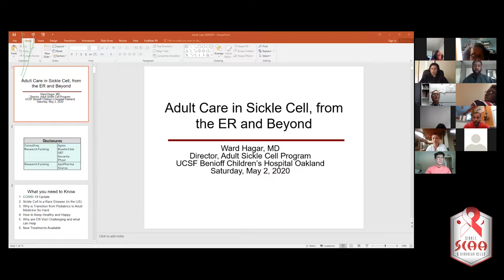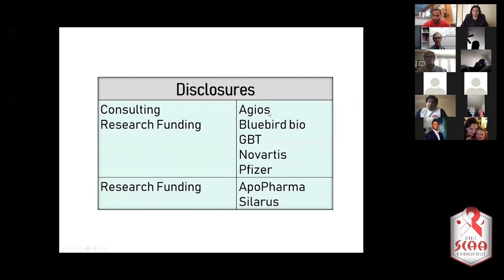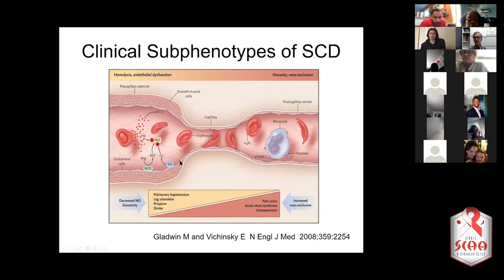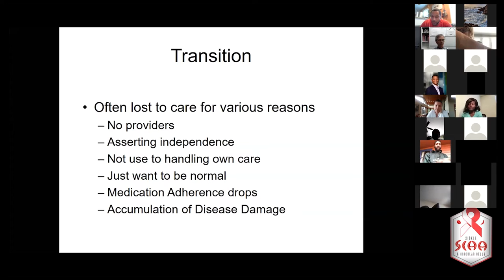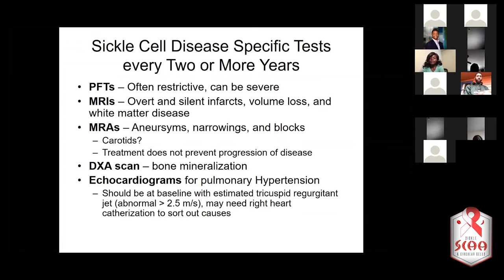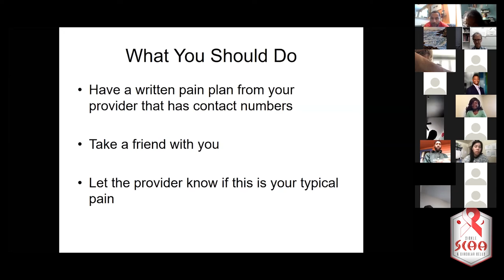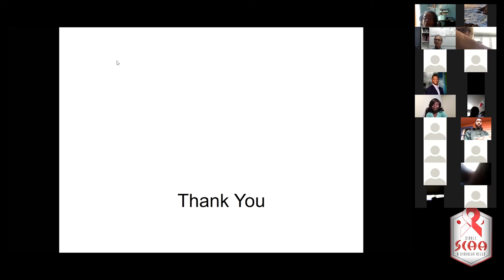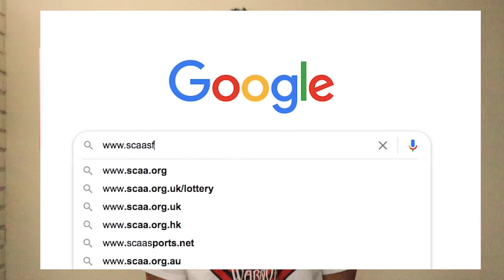SCAA SF AEP Session #3 featuring Dr. Robert Hagar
This session features Dr. Robert Hagar, who has more than 20 years of experience as the Director for Pediatric Sickle Cell Program at UCSF Benioff Children's Hospital.

He discusses updates on COVID-19, transitions for sickle cell patients from childcare to adult care, difficulties for patients in emergency room during crisis, the steps hospitals are taking to improve medical data and history, and new treatments available for sickle cell patients.

Time:
2:58-11:32 Mindfulness Segment with Jason Grant
11:35 Updates with SCAA SF
24:47 Webinar with Dr. Robert Hagar
ABOUT:

The 2020 Advocacy and Empowerment Program Course Training is a program for the sickle cell community inspired by Sickle Cell Anemia Awareness of San Francisco, non-profit. This program spans over 9 months of the year, with one 2-3 hour meeting sessions every month. It is led by experienced sickle anemia disease medical professionals and patient community leaders who are working to broaden awareness and improve healthcare for sickle cell patients.

For information about our 2020 Advocacy and Empowerment program and list of speakers,

Make It Happen in 2020 and Change the perception!